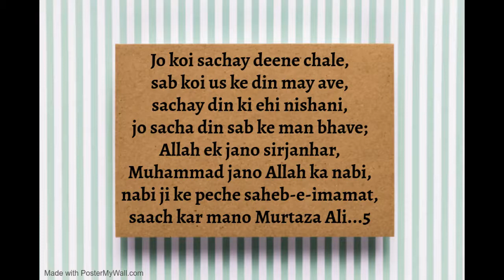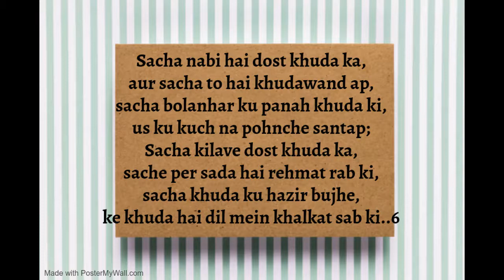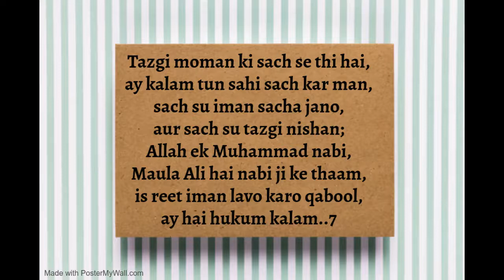Kalam-e-Maula - Sachae Kay Bayaan (Part 2) - Mishaal Vallyani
IMAM-E-AWAL MAULA MURTAZA ALI (A.S) KA MUBARAK KALAM